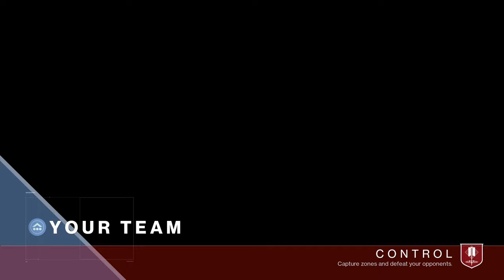Jotunn on console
Destiny 2 crucible